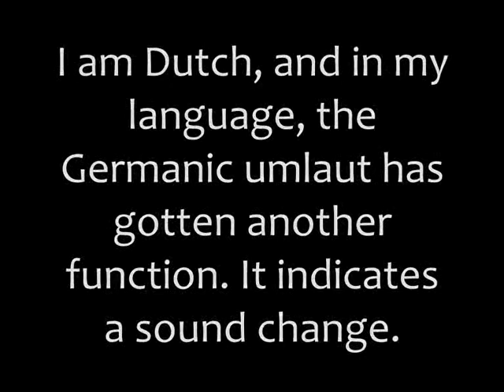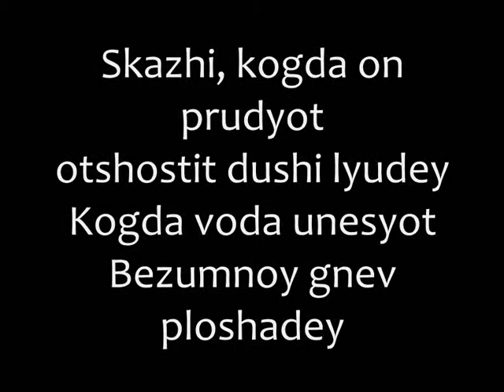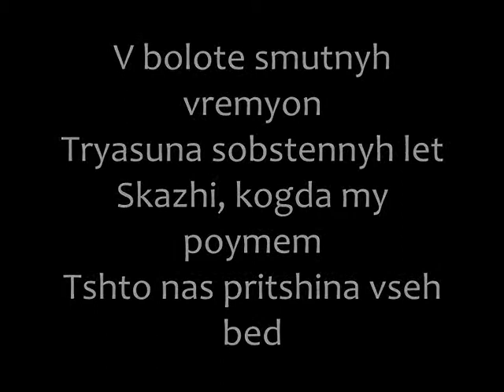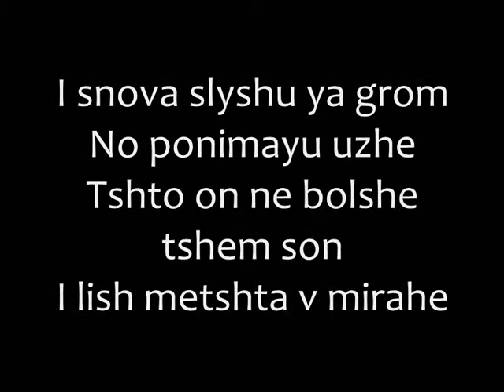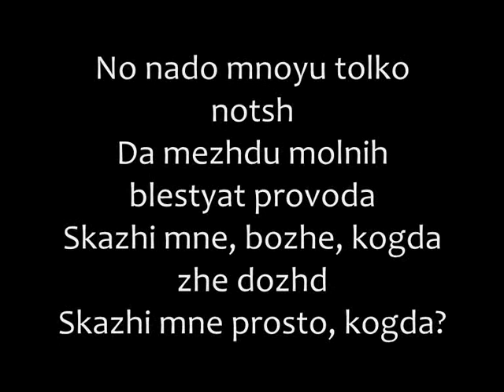Tracktor Bowling - Voda Romanized lyrics/Вода текст